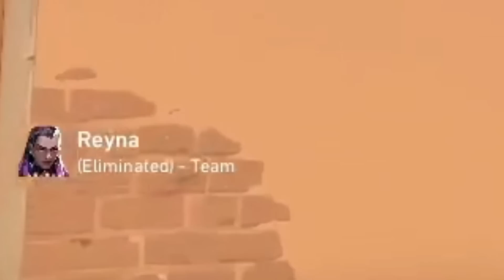NRG s0m & NRG FNS Vs EG Demon1 & DSG Katarina In Immortal Radiant Lobby Ranked | VALORANT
🔥Hi, friends! I'm Mark!